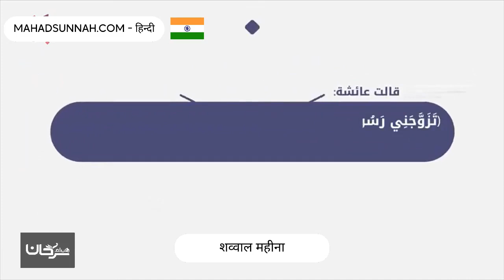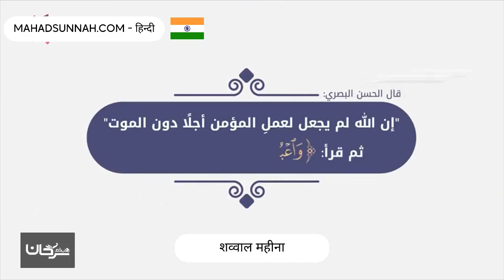शव्वाल महीना شهر شوال